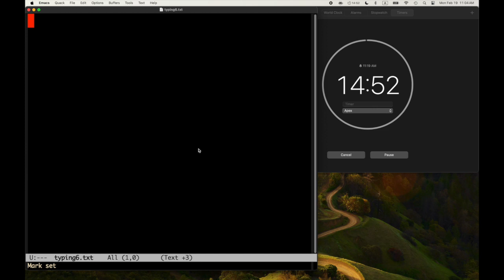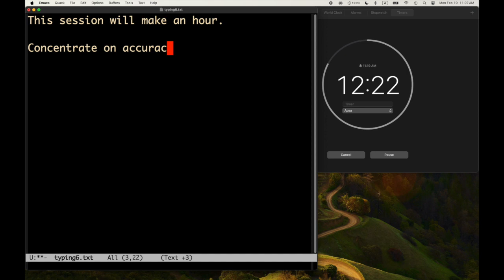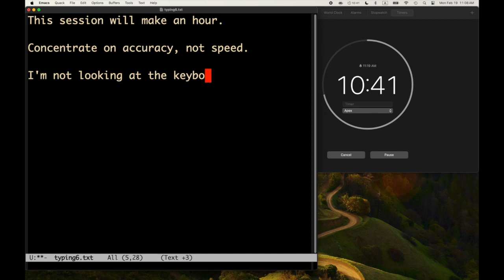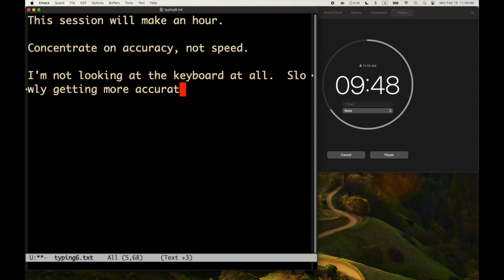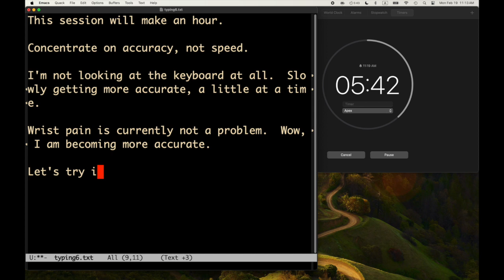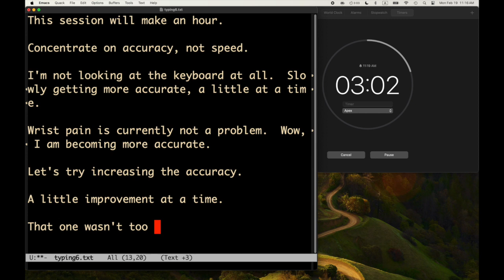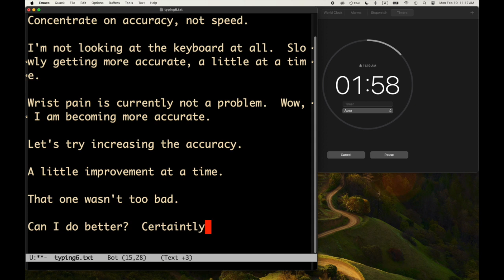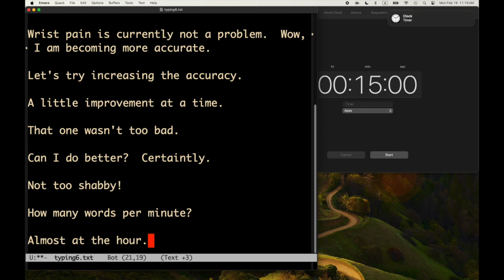Will Writes Books, Book 1, Part 15 -- Slowerer and Silent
The fourth of four 15-minute typing sessions from today.  Boredom ensues!